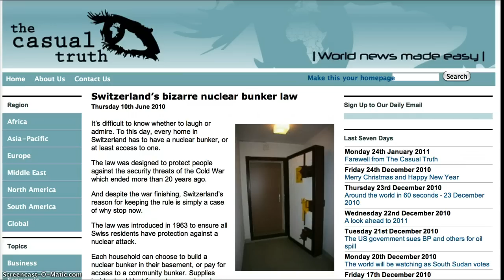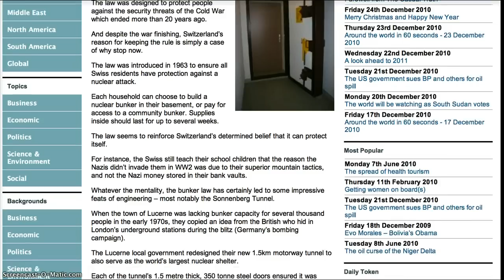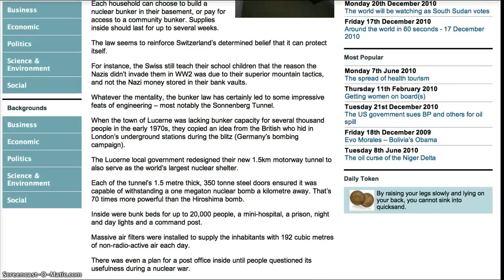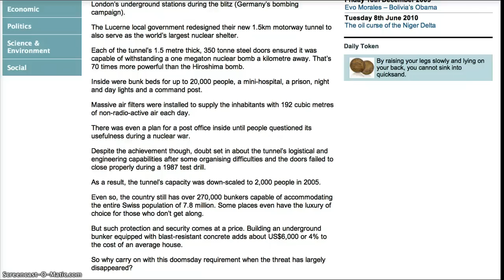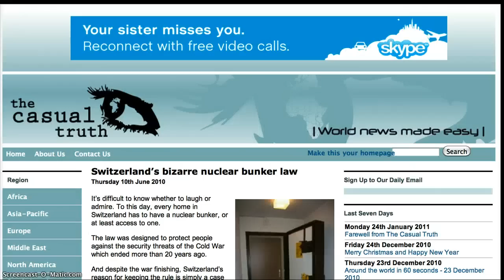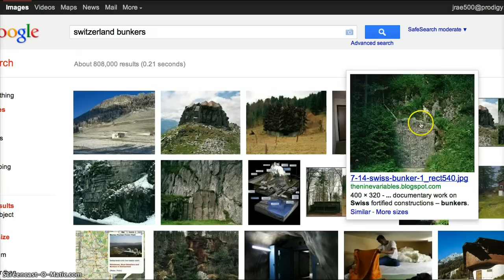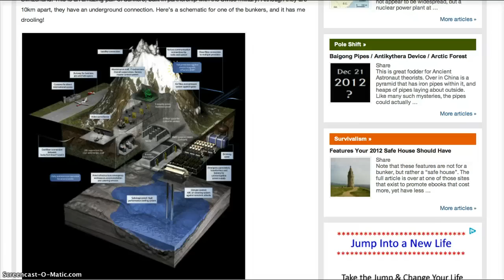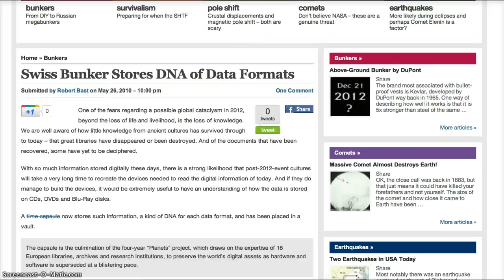Swiss Law-All Residents Must Have Bunker Access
To this day, every home in Switzerland has to have a nuclear bunker, or at least access to one.
The law was designed to protect people against the security threats of the Cold War which ended more than 20 years ago.
And despite the war finishing, Switzerland's reason for keeping the rule is simply a case of why stop now.
The law was introduced in 1963 to ensure all Swiss residents have protection against a nuclear attack.
Each household can choose to build a nuclear bunker in their basement, or pay for access to a community bunker. Supplies inside should last for up to several weeks.
The law seems to reinforce Switzerland's determined belief that it can protect itself.